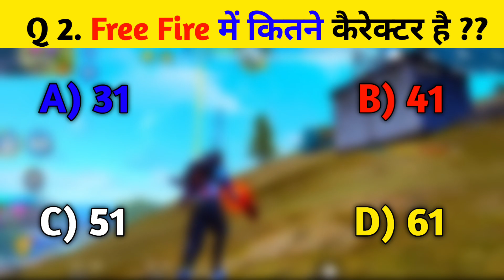Free Fire का 1st Elite Pass कौनसा है 😳?? Free Fire Gk Questions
Free Fire का 1st Elite Pass कौनसा है 😳?? Free Fire Gk Questions ||Free Fire ||

free fire
gk queshions
free fire gk
garena free fire
devidas official shorts
devidas ff official